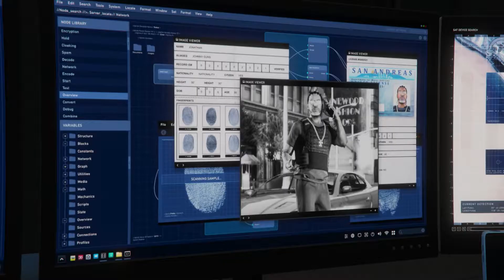GTA 5 online. The Contract. Эпизод № 8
00:00-00:52 Напрпвляемся в агенство
00:52-03:12 Встреча с Дре
03:20-07:48 Контракт по обеспечению безопасности - Ликвидация объектов
08:55-16:19 Задание - Студийное время